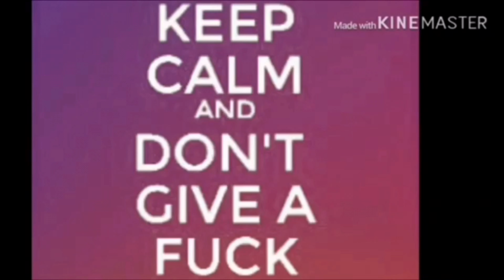BAD260D7 D187 4C91 8097 660992453426